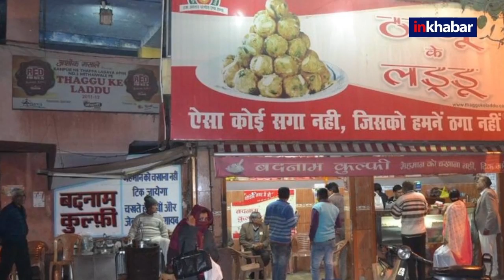Thaggu ke laddu: क्या है 'ठग्गू के लड्डू'? अटल जी भी थे जिसके दीवाने | kanpur | atal bihari | Modi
Thaggu ke laddu: क्या है 'ठग्गू के लड्डू'? अटल जी भी थे जिसके दीवाने